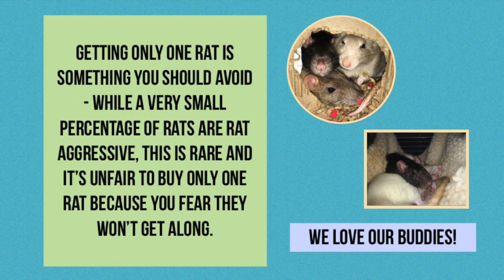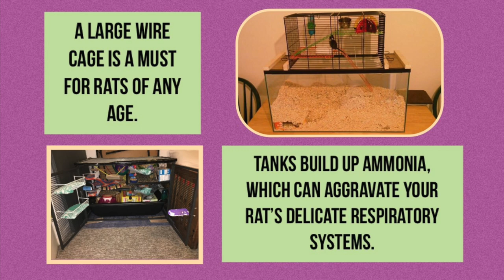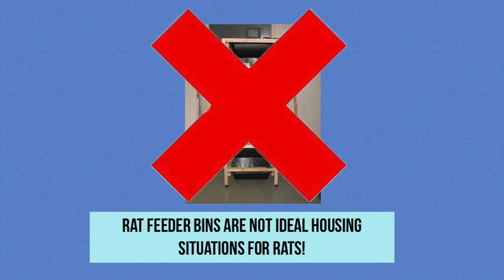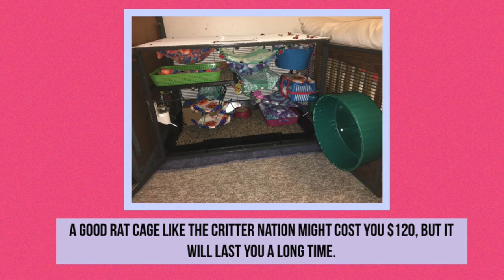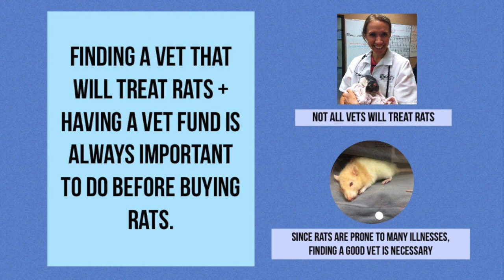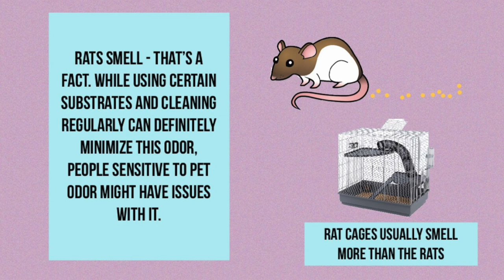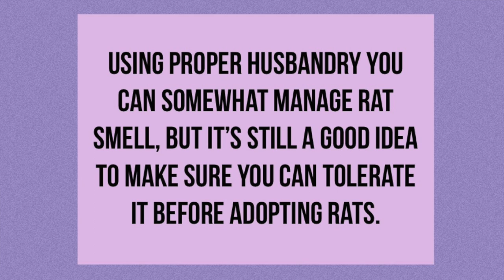5 Misconceptions New Rat Owners Often Have About Rats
A video on some of the more common misconceptions I've heard from new rat owners. Enjoy!